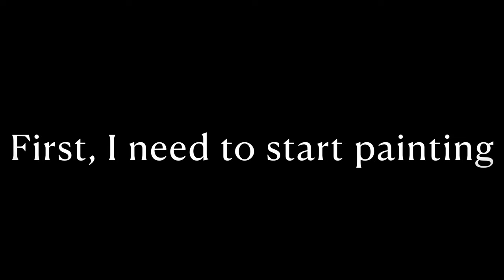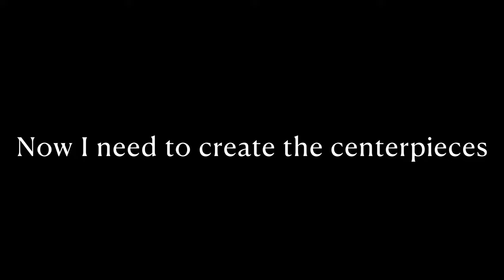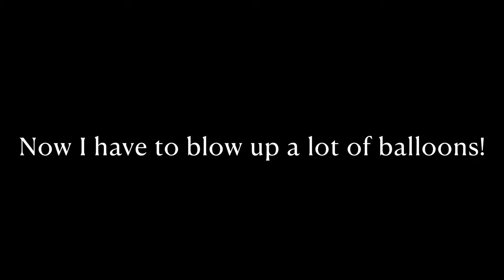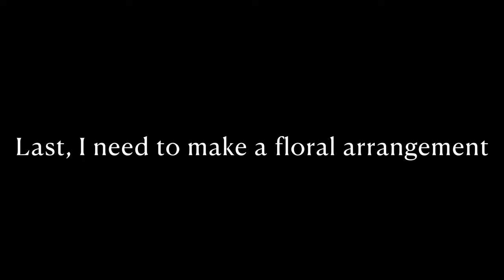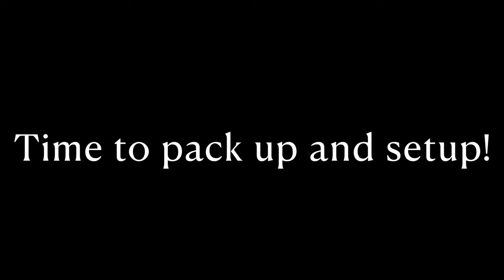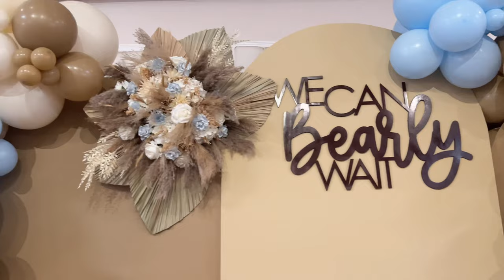Setup With Me - "We Can Bearly Wait" Baby Shower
Hey Guys! This past weekend, I decorated a teddy bear themed baby shower. My client loved the decorations.

Small Teddy Bears

Blue Flowers

12"x"12" Boxes: I got these from U-Haul

Pampas Grass

Large Teddy Bear

Teddy Bear (in hot air balloon)

Basket (for hot air balloon): I got this from At Home

Tan Loveseat: I got this from Home Depot

Wooden Panels: Someone in my area made these for me

- Foam Box

- Large Dried Palm Spears

- Dried Palm Spears

- Dried Baby's Breath

- Artificial Ivory Hydrangea

- Artificial White Roses

- Blue flowers

I use an acrylic sheet as a topper. I ordered mine from a local acrylic supplier in my area.

- White Cake Stand Set

- White Dessert Stands

If you need a tripod to record your event setups, here's a link to the one I use